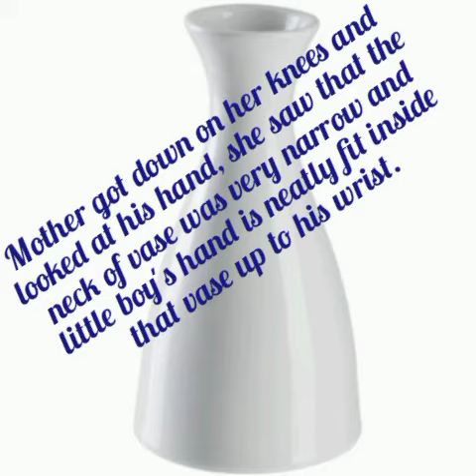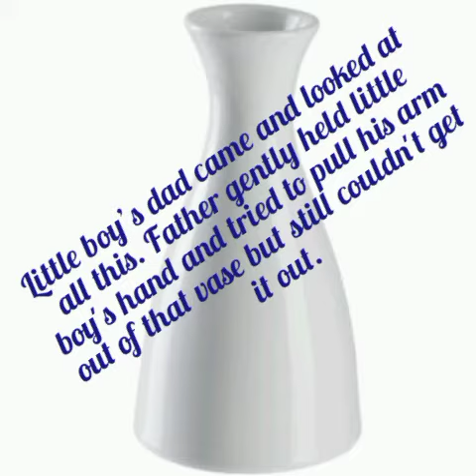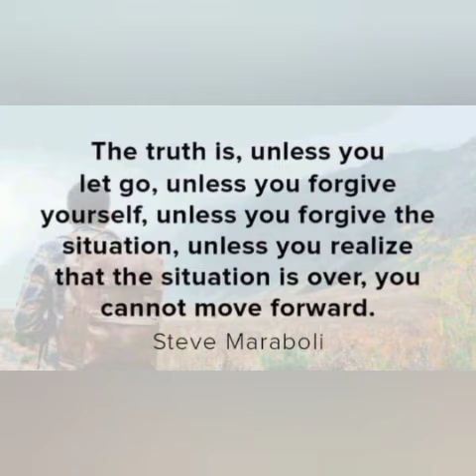The story of the little boy and the vase. An inspirational story for life.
It's a story of a little boy whose hand gets struck in a vase because he his holding a penny. when he lets the penny go, he is able to remove his hand from the vase.
The story teaches importance of letting things go.